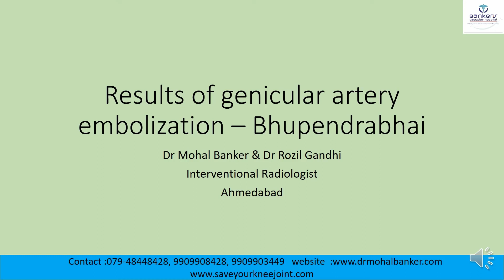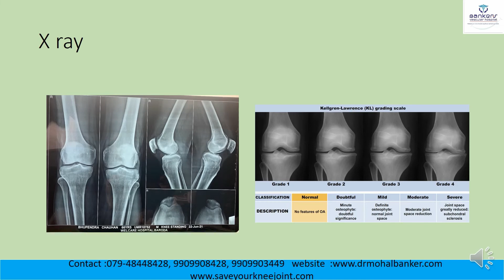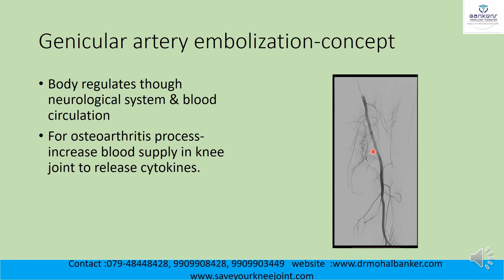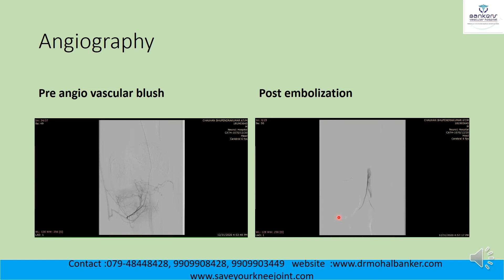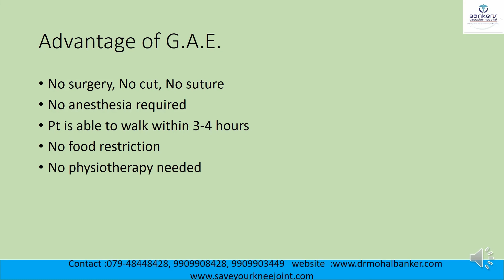Case study of Grade 2-3 osteoarthritis of knee joint treated with genicular artery Embolization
Dr Mohal Banker
Bankers vascular hospital
3rd floor, RJP house
Near Gopi restaurant
Anandnagar Road
Satelite
Ahmedabad-380015

Time:10-2,5-6